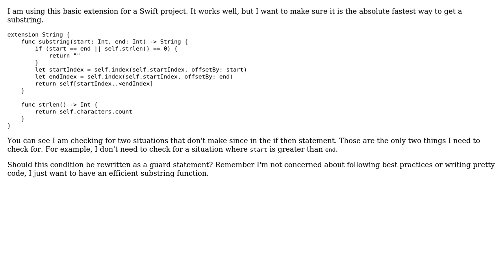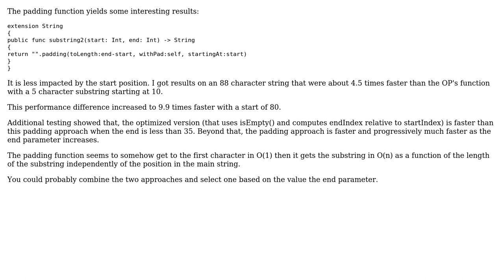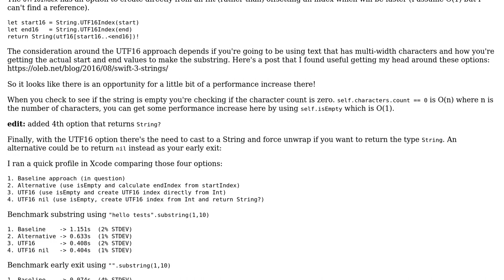Code Review: Find substring of a string in Swift 3 (2 Solutions!!)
Code Review: Find substring of a string in Swift 3

With thanks & praise to God, and with thanks to the many people who have made this project possible! | Content (except music & images) licensed under CC BY-SA | Music | Images & others | With thanks to user twharmon user MathewS user Jack Wilsdon user Alain T. user 200_success and the Stack Exchange Network Trademarks are property of their respective owners. You are responsible for your own actions.